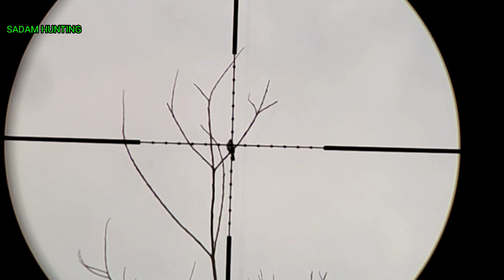berburu punai, samping kolam bekas galian tambang makin magrib makin melimpah.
Pada kesempatan ini pada hari Minggu 11 September 2022, pukul.15.34, saya berangkat dari rumah jln kaki menuju spot punai, sekitar jarak kurang lebih 2 km pass di perjalanan sempat shoot 2 ekor burung kutilang, burung tekukur, burung perkutut, pukul 17.15 sampai di spot burung punai, bikin sanggongan, pukul 17.48 barung punai berdatangan sangat melimpah, kendala tempat sanggongan kurang tepat jadi banyak burung punai tidak terpantau. Tpi Alhamdulillah masih ada poin.

Untuk teman teman semua semoga sehat selalu, jangan lupa.
Komentar

Salam satu hobi salam satu laras